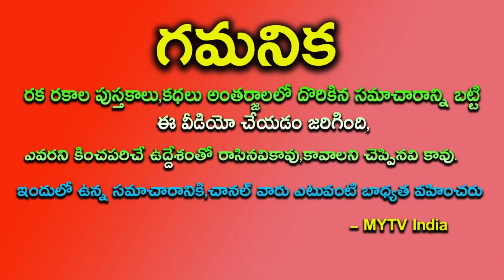విజయవాడలో మహా అద్భుతం సాక్ష్యాత్తు కనకదుర్గ అమ్మవారి మహిమే చూసిన వారి జన్మ ధన్యంmystries